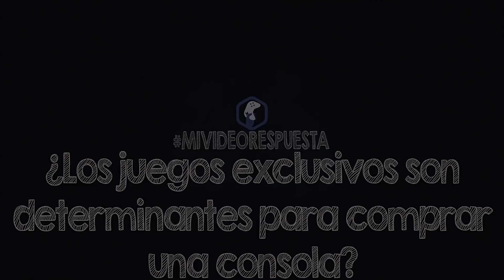¿Son determinantes los juegos exclusivos a la hora de comprar una consola?